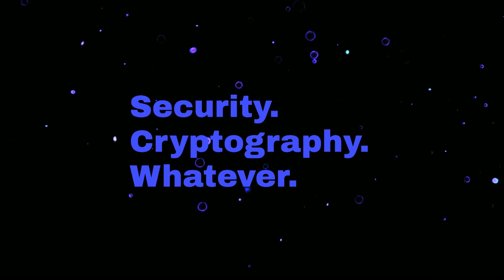Cancellable Crypto Takes, and Real World Crypto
Live from Amsterdam, it's cancellable crypto hot takes! A fun little meme, plus a preview of the Real World Crypto program!

"Security Cryptography Whatever" is hosted by Deirdre Connolly (@durumcrustulum), Thomas Ptacek (@tqbf), and David Adrian (@davidcadrian)